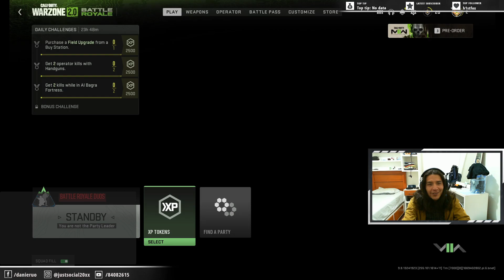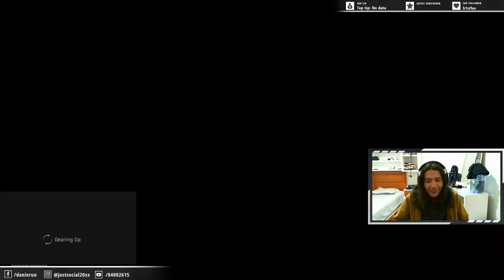Friday night (2.0 is still full of cheaters)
2022/11/25